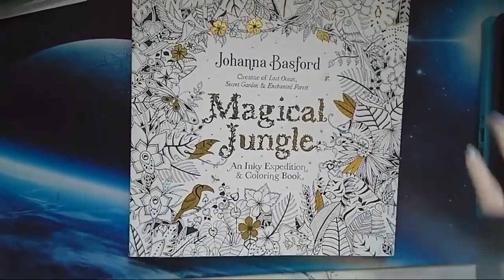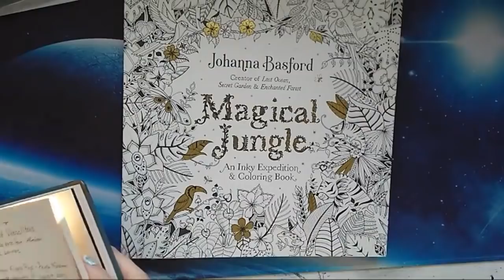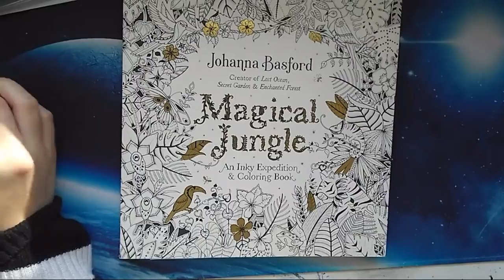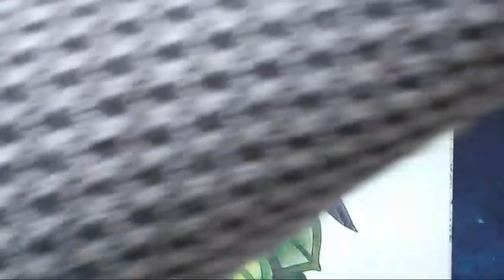Livestream - (Part 4) - Adult Coloring in Johanna Basford's Magical Jungle & 4k Giveaway Winner!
Coloring in Magical Jungle, an adult coloring book illustrated by Johanna Basford using Prismacolor Premier pencils, and other various mediums.

Places to buy Johanna's books;

Amazon CA (Change the .ca to .com for the US website .co.uk for UK and so on) –